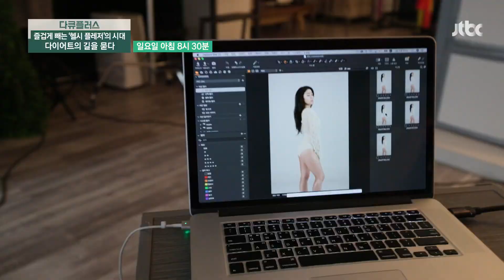다큐 플러스 270회 예고편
건강을 위해 잃어버린 나를 찾기 위해
오늘도 끊임없이 다이어트에 도전하는 사람들 하지만!
10명 중 1명 정도만 성공한다는 다이어트, 실패의 원인 중 하나는 요요현상
힘들고 고통스럽게 살을 뺐지만 유지하는 것은 더 힘들다는데?

누구나 다이어트를 하는 시대
더 이상 통곡의 다이어트는 없다?
건강하게 살을 빼고 즐겁게 지속하는 ‘헬시 플레저’가 대세인 시대
나를 위한 다이어트 방법을 찾아 보자.

〈다큐 플러스〉 7월 23일 일요일 오전 8시 30분 방송!